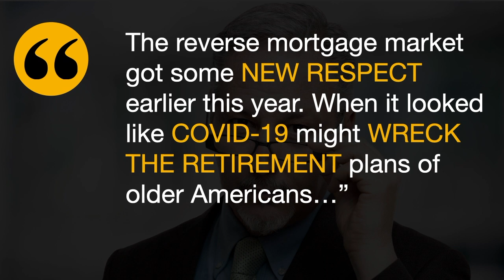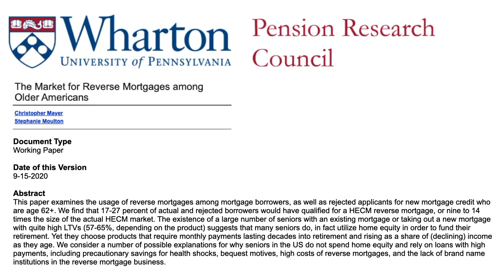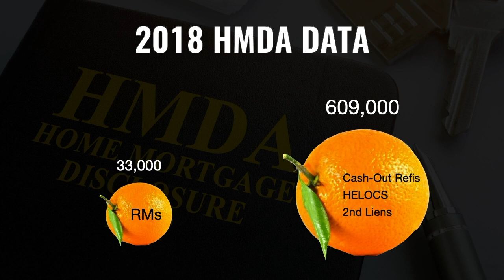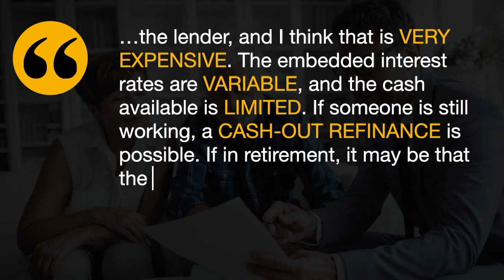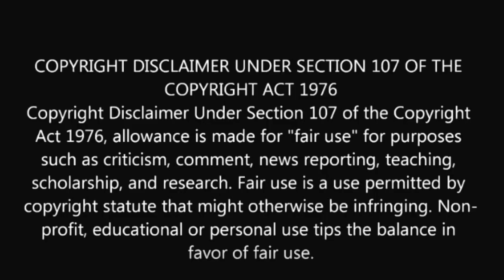Reverse mortgages are getting a serious second look: The Industry Leader Update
Rodney Dangerfield famously quipped “I don’t get no respect”. Reverse mortgage lenders and originators can certainly sympathize with that statement. However, a recent column last Thursday in the Financial Advisor’s online publication sees that changing. “The reverse mortgage market got some new respect earlier this year. When it looked like Covid-19 might wreck the retirement plans of older Americans, some turned to these mortgages